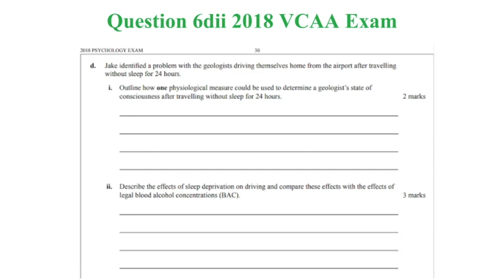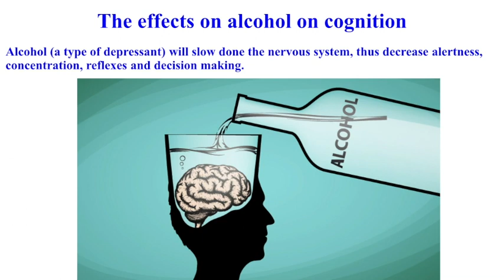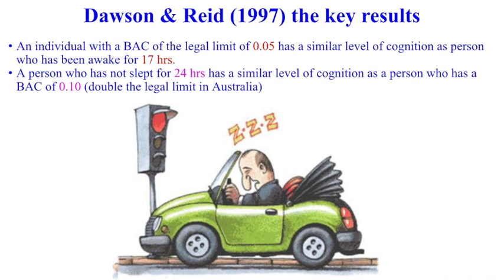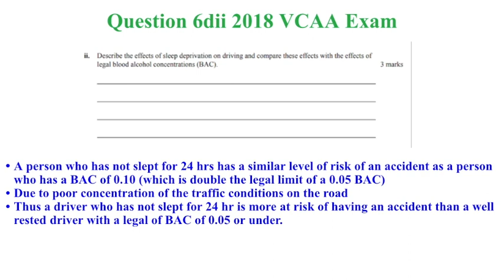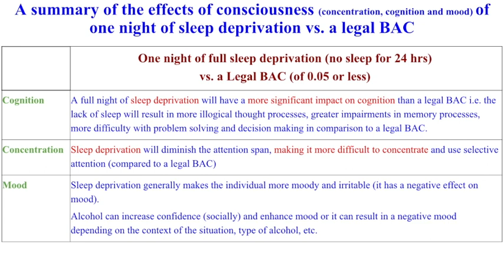Comparing the effects of alcohol vs. sleep deprivation on consciousness - VCE Psychology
This clip compares the effects of a 24 hrs of sleep deprivation vs. a legal BAC of 0.05 on consciousness (concentration, cognition & mood) with reference to the Dawson & Reid experiment (1997) and is pitched towards VCE Psychology students.